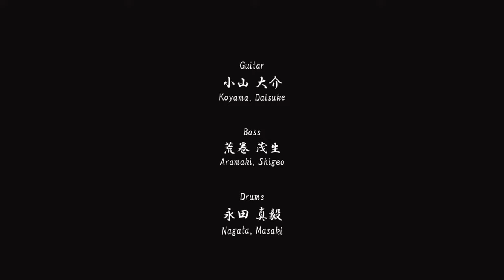【小山大介ギタートリオ】Stage1. Feb. 26.2021.@新所沢ジャズハウス・スワン VR180/バイノーラル録音 vr180/binaural​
Koyama,Daisuke  Guitar Trio.
＠Shin-Tokorozawa Jazz House SWAN.
vr180/binaural​

【小山大介ギタートリオ】Stage1.　VR180/バイノーラル録音

新所沢ジャズハウス・スワン初の VR/バイノーラル録音！

この動画は
バイノーラル録音(2チャンネル立体音響)での収録になっていますので、
イヤホンかヘッドホンを使用して御視聴ください。

また映像はVR180の規格で録画されており、
VRゴーグル(カードボード系含む)を使って視聴することにより、
PCやスマートフォンで立体映像でVRを楽しむことが可能です。
(通常視聴の場合、ジャイロ機能を使用して
スマートフォンを観たい方向にかざすと映像を動かすことができます)

バイノーラル録音のため、
できる限りスピーカーではなくイヤホンで聴くようにしてください。

*Since this footage was recorded with binaural mic and VR180 camera,
please use earphones or headphones to listen this audio track.
And if you could use VR goggle(including cardboard type) you can enjoy this footage as 3D VR.

「小山大介ギタートリオ」

荒巻茂生（B）
永田真毅（Ds）

1.オリジナル「この道」
2.Naima
3.You don't know what love is
4.What is this thing called love

小山大介

1978年6月8日横浜生まれＯ型。
弾き語りがしたくて15歳でギターを始める、
その後ブルースにのめり込み即興の喜びを感じ
ケニーバレルを入り口にジャズに恋しました。
2000年、山野ビックバンド・ジャズコンテストにおいて
雑誌ジャズライフよりベスト・ベンソニクス賞を受賞。
2006年ギブソン・ジャズギター・コンテストにおいて
審査員特別賞を受賞。
現在まで様々なセッションやバンドで活動中。

永田真毅

1980年東京生まれ。
小学校の吹奏楽でドラムに出会う。
早稲田大学在学中から演奏活動をはじめジャズ、レゲエ等
様々なジャンルで研鑽を積む。
2009年ころより在日ファンクのメンバーとして参加。
フジロックフェス等様々なフェスに出演。
他にもアフロビート、ジャズなど様々な分野で活動している。

荒巻茂生

1966年三重県鵜殿村出身。
21歳頃からプロとして活動。
村田浩のThe Bop Bandで活動後、
秋吉敏子(P)、トム・ハレル(TP)、大野俊三(TP)、
リーコニッツ(AS)等と共演。
1996年には大西順子トリオでのワールドツアーにて
スイスのモントルージャズ・フェス、
カナダのモントリオールジャズ・フェス他に出演。
この頃スウィングジャーナル誌ジャズベーシスト人気NO1の評価を得る。
1999年ブルース・ファイル・NO1を結成。
2000年、待望のリーダー作　ARAMAKIBAND‹CHANGES ONE›を発表。
現在、多くのライブ、レコーディングなどで活躍中。

​​jazz​​​​新所沢​​新所沢ジャズハウス​​スワン＃swan